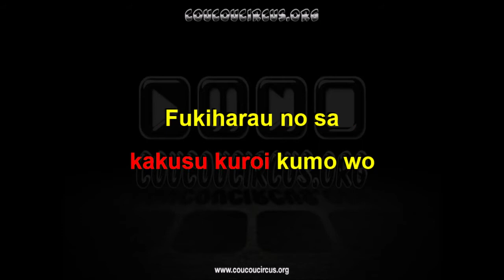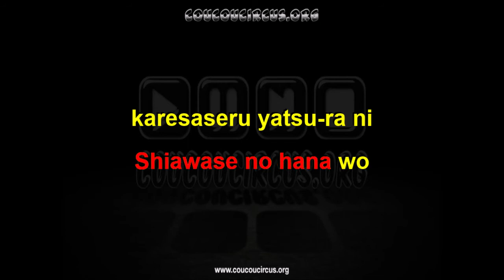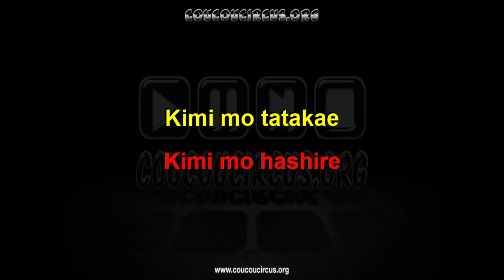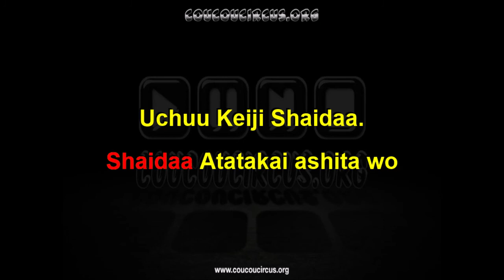Uchuu Keiji Shaider - Space Sheriff Shaider (Générique Karaoké) coucoucircus.org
Uchuu Keiji Shaider - Space Sheriff Shaider (Générique Karaoké)
Compositeur : Michiaki Watanabe
Interprète : Akira Kushida